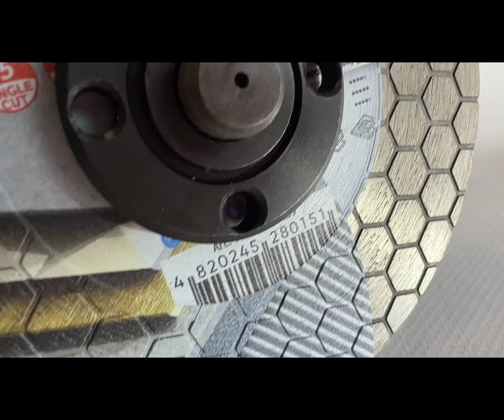Distar Edge Dry tarcza do cięcia 45 jolly ukosowanie skosy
Tą oraz wiele innych tarcz do cięcia i obróbki gresu oraz płytek ceramicznych znajdziesz w naszym sklepie